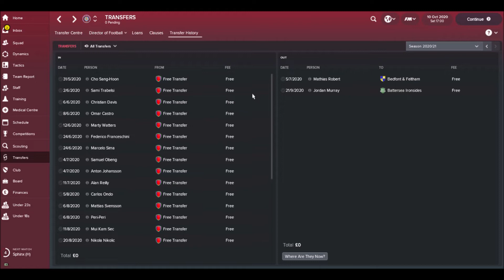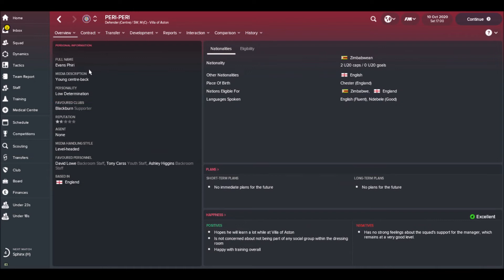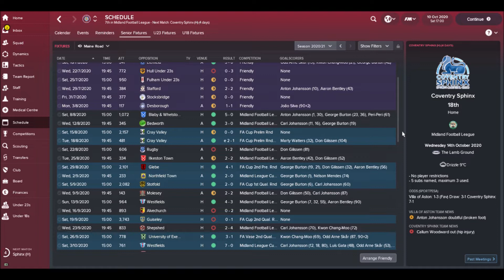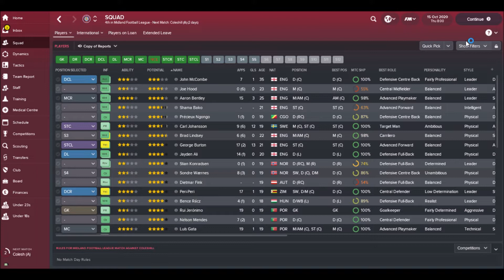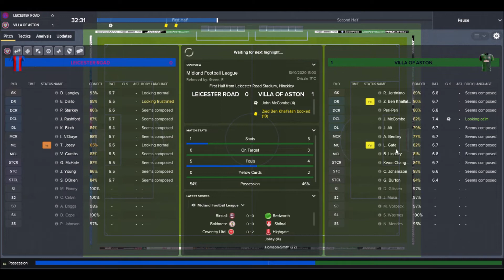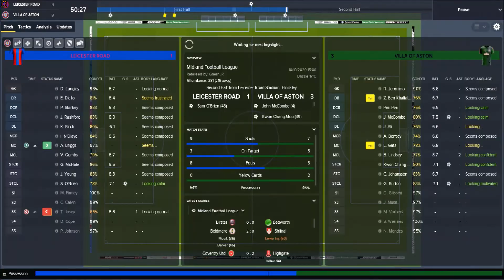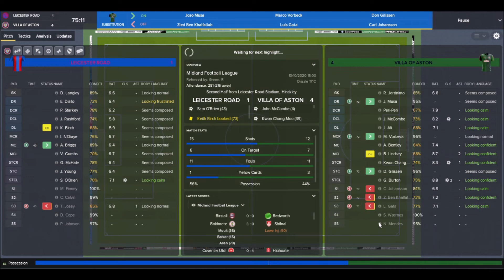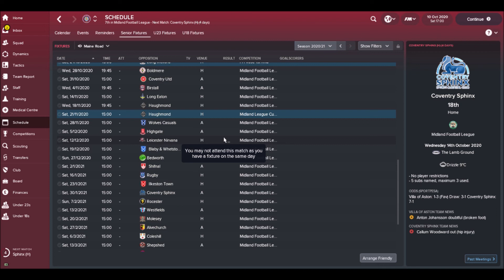FM18 - RISE OF THE VILLA - EP17 - 100 GOALS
After the playoff final defeat to Fulham, Aston Villa's financial turmoil got worse and the club filed for bankruptcy. With the club's future uncertain, a group of supporters broke away and created their own.

THIS IS FC VILLA OF ASTON!